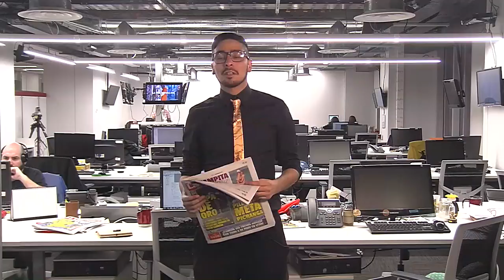ElInformaPop PM | Martes 25/07/2017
Entérate de las principales noticias de chilito, América y el mundo en el noticiario de La Cuarta. Esto es "El InformaPop"